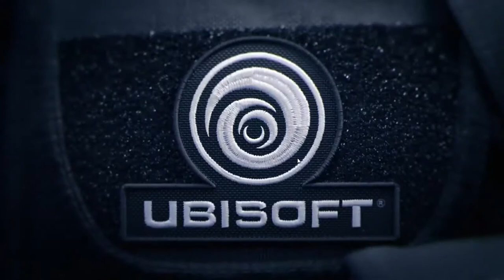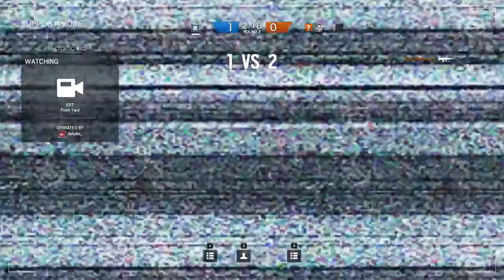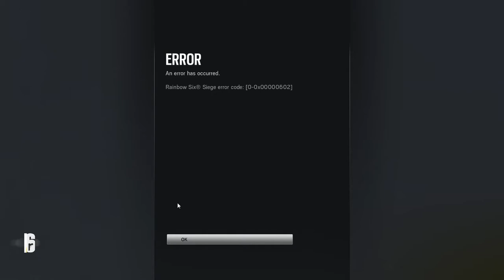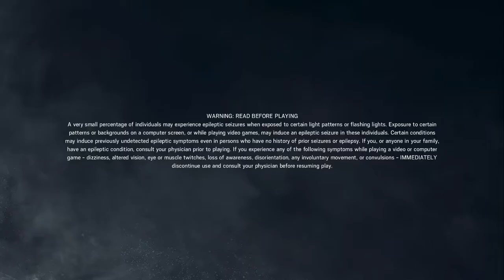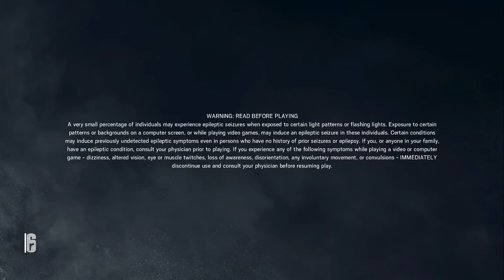Day 298: Rainbow six sieging my internet